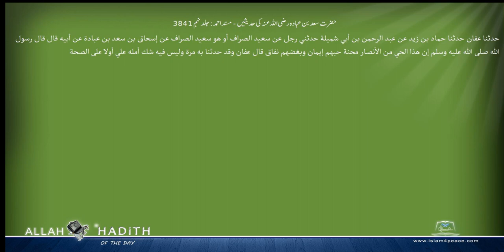حضرت سعد بن عبادہ رضی اللہ عنہ کی حدیثیں مسند احمد Musnad Ahmad Islam4Peace com